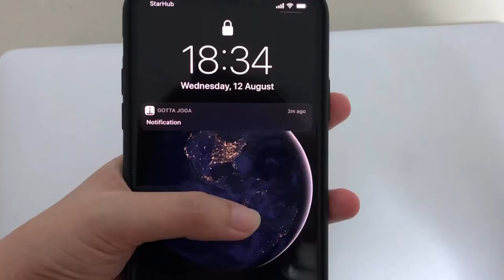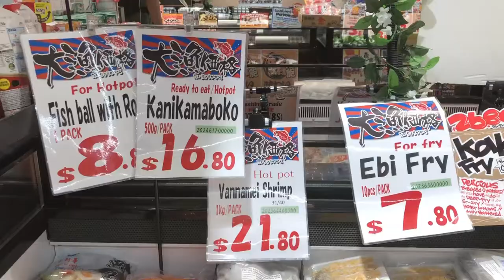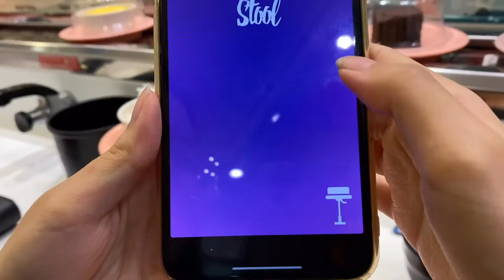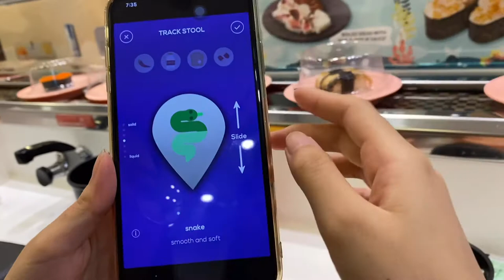Cheri Vlog. 3 | GoodBye August | Buying Japanese groceries | Portrait painting | Sushi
Hello everyone.

My sushi craving has finally been satisfied. These days, I've also been using Chinese ink to work on some drawings. I haven't been painting for a long time so I think I've gone all rusty.

Please note: There are no paid promotions in my vlog.
Do stick around for more!